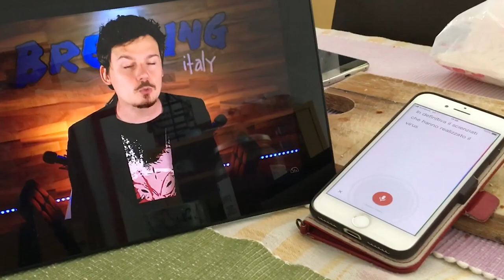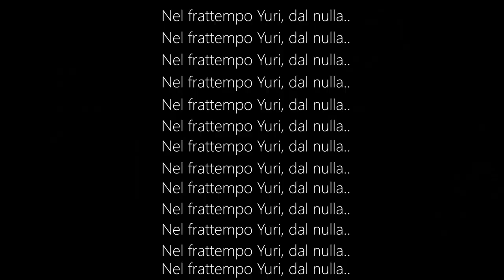breaking italy by google japan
Ti voglio bene Ale. E pure mia suocera.